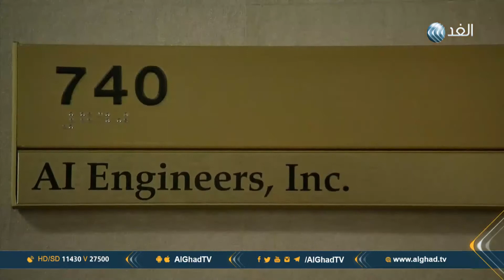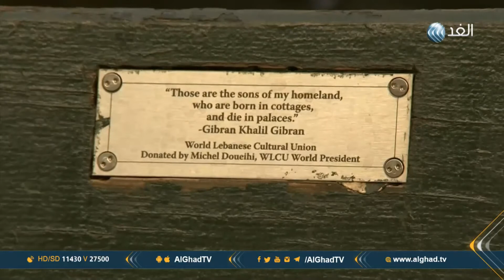برنامج نوافذ | الولايات المتحدة تضم نحو ثلاثة ملايين مهاجر عربي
الولايات المتحدة تضم نحو ثلاثة ملايين مهاجر عربي ، المزيد في حلقة هذا الأسبوع من برنامج نوافذ من تقديم الإعلامية: فرح أبو الروس